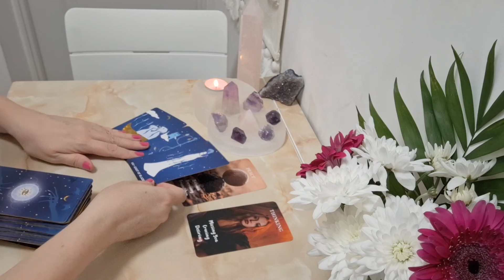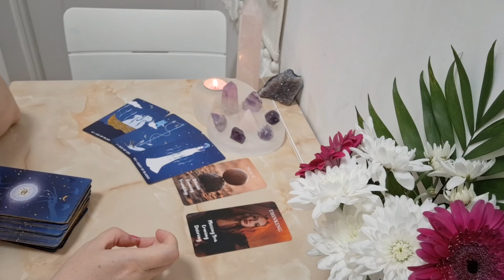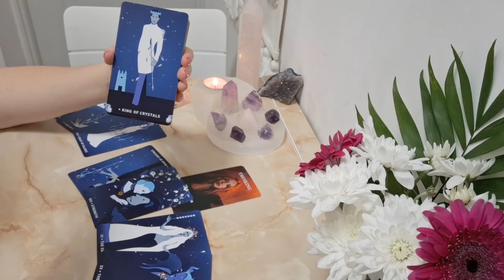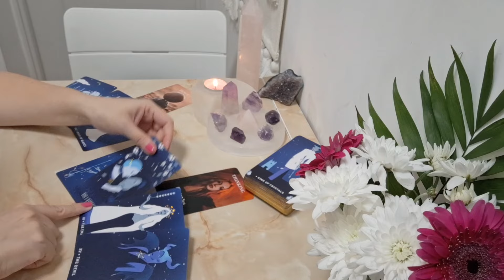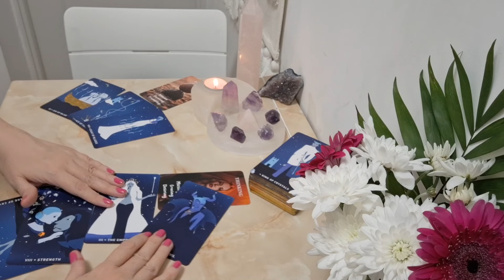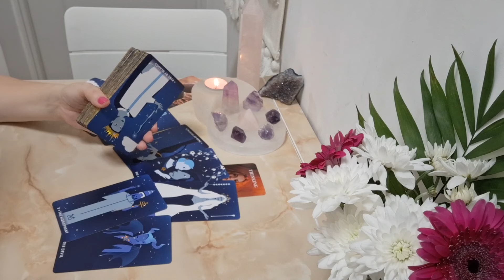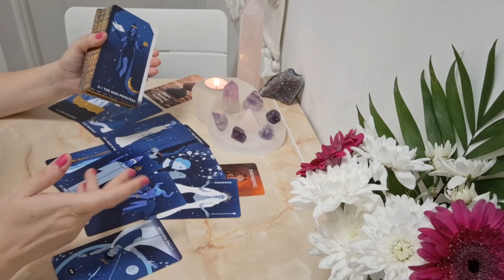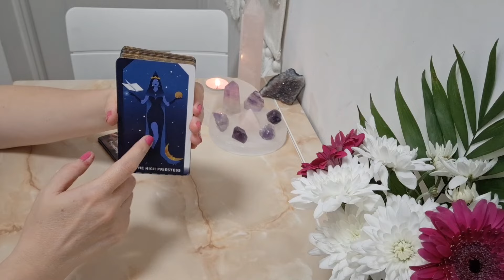✨️CINE STA CU OCHII PE TINE SI DE CE? 👀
Buna! 🤗

In acest videoclip gasesti o etalare colectiva, atemporala, cu tema: "Cine vrea sa stie ce faci?"

Pentru a programa o sedinta individuala cu mine puteti lasa mesaj whatsapp la 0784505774.